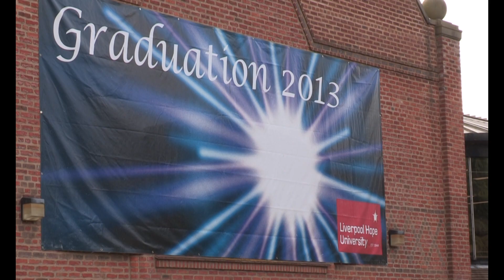Liverpool Hope University Graduation 2013 - Tuesday 16th July 2013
Watch our students and their family and friends celebrate at their graduation ceremony.